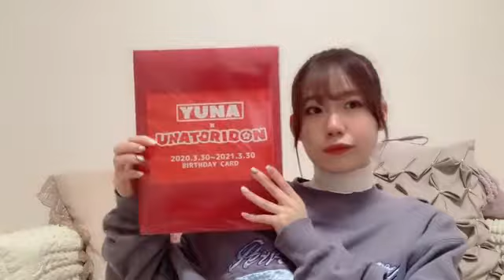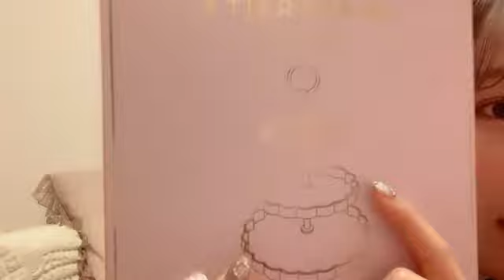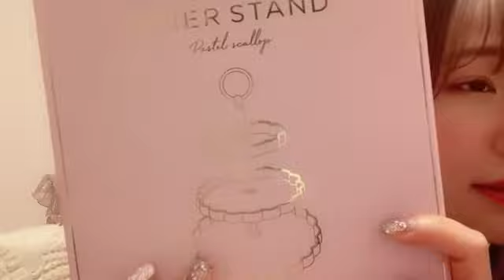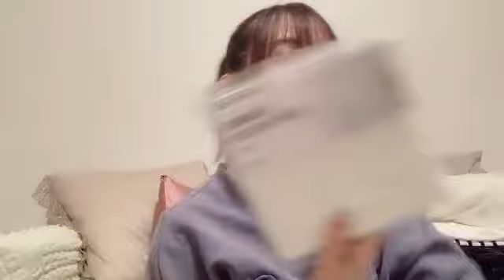2022年04月10日 18時31分44秒 服部 有菜（AKB48 チーム８）